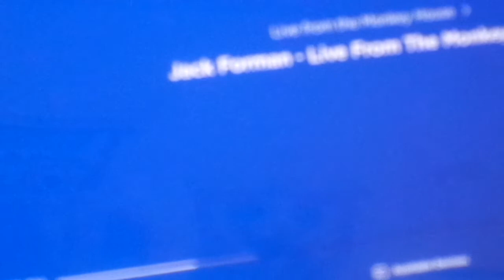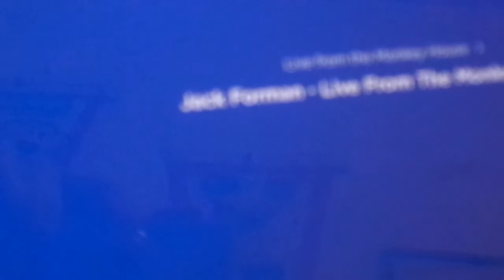Monkey House Rerun